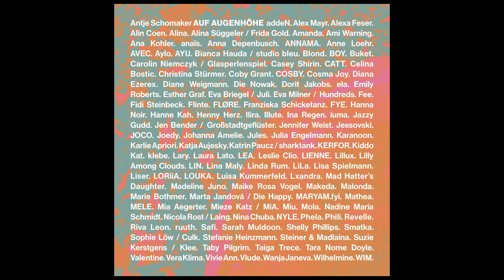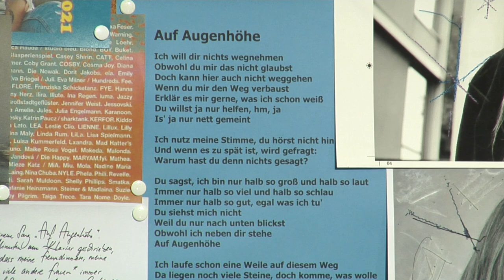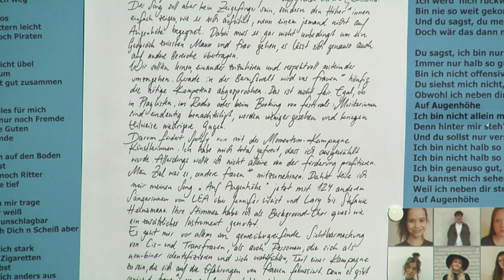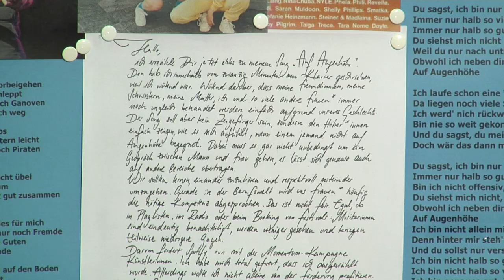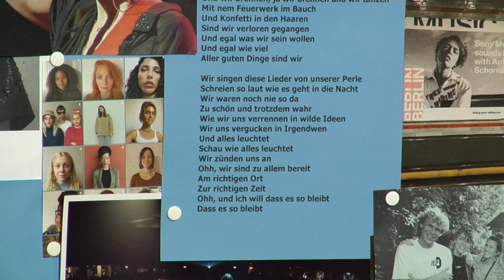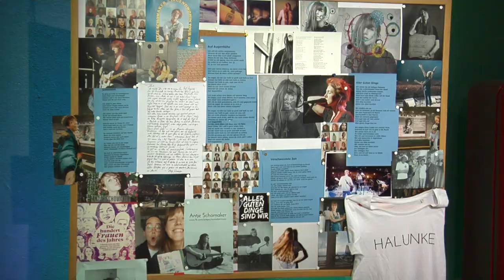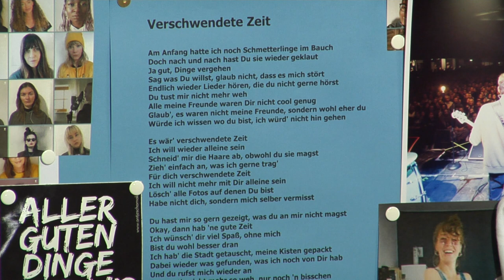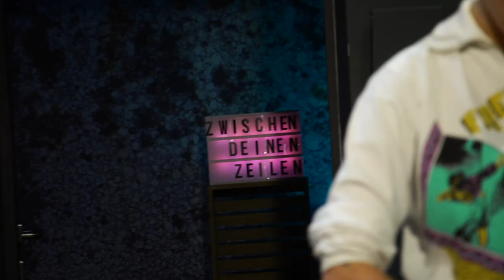ZWiSCHEN DEiNEN ZEiLEN - MiT ANTJE SCHOMAKER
Danke für das Franzbrötchen. Und überhaupt… was sie mit Axel Bosse verbindet, wann sie gemerkt hat, dass sie in einer toxischen Beziehung war, über ihren wundervollen Song und die dazugehörige Aktion zu „Auf Augenhöhe“ – über das alles spricht Antje Schomaker in dieser Folge ZWISCHEN DEINEN ZEILEN.